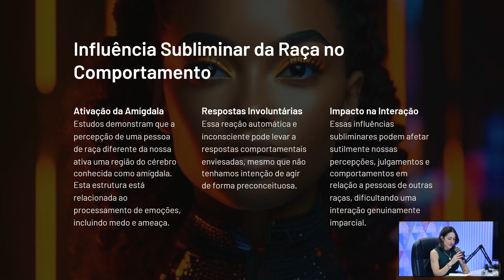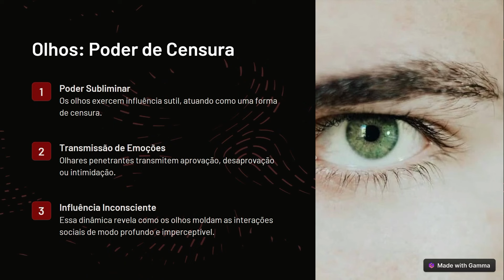VOCÊ SABE COMO FUNCIONA SEU CÉREBRO? | Podcólogas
Você sabia que pessoas de raças diferentes podem ativar o nosso cérebro de maneiras únicas? Estudos mostram que a interação com indivíduos de diferentes origens étnicas pode estimular áreas cerebrais específicas, promovendo uma maior diversidade cognitiva e cultural.

Neste episódio, exploramos como essas interações influenciam nossa mente e convidamos você a assistir o episódio completo para entender melhor esse fascinante fenômeno.

(ou clique se quiser mudar sua mentalidade e vida!)